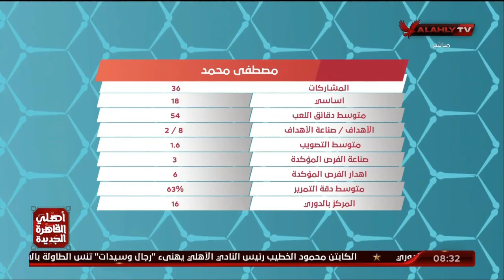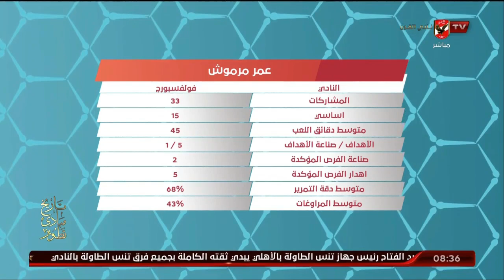بالأرقام والأحصائيات .. تقييم شامل لمحترفينا بالخارج خلال الموسم المنصرم مع أحمد مجدي.